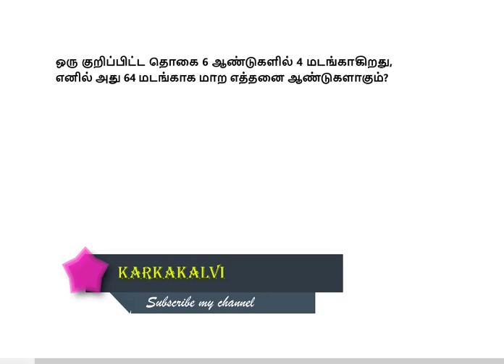Tnpsc Maths shortcut Tamil|TNPSC Maths SAOLUTION without Formula|TNPSC கணக்குகள் எளிய முறையில்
TNPSC Maths shortcuts|Tnpsc Maths shortcut Tamil|Maths without Formula|TNPSC கணக்குகள் எளிய முறையில்